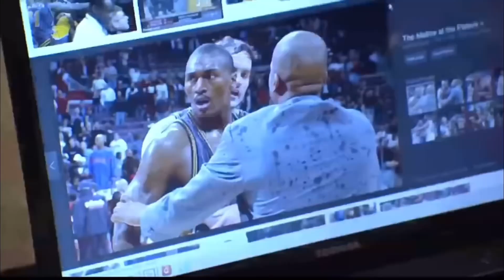The mallace at the palace (Short fanmade documentary)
This is my fanmade version of the documentary of mallace the palace (November 19, 2004)